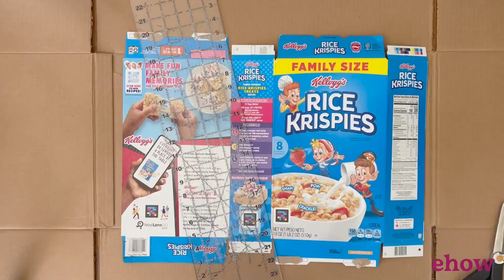Mini Corn Hole Made From Recycled Cereal Boxes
Don't toss those empty cereal boxes! With a bit of creative flair and a few simple materials, you can create a terrific tabletop corn hole set.